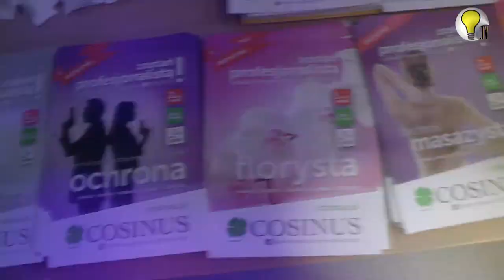OSTRÓDZKIE TARGI PRACY I EDUKACJI - ZAPOWIEDŹ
25 kwietnia w Centrum Użyteczności Publicznej zapraszamy Państwa na Ostródzkie Targi Pracy. W programie: prezentacje ofert pracy, prezentacje ofert szkół, zajęcia, warsztaty i wiele innych. Zapraszamy!